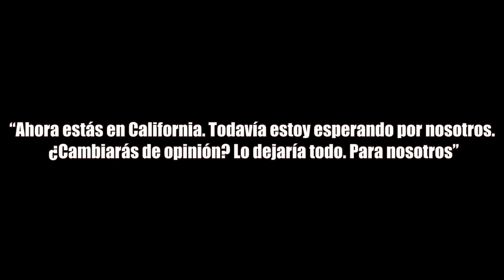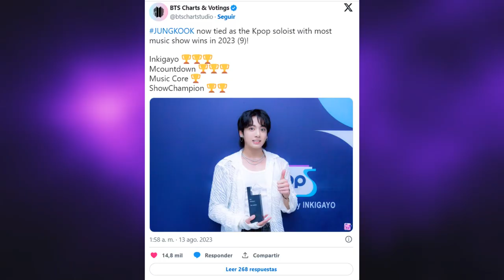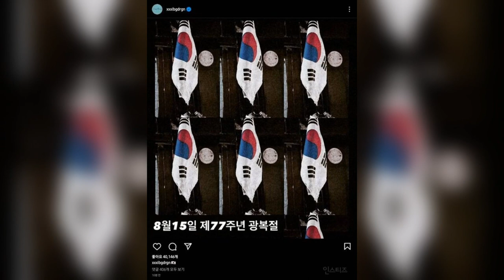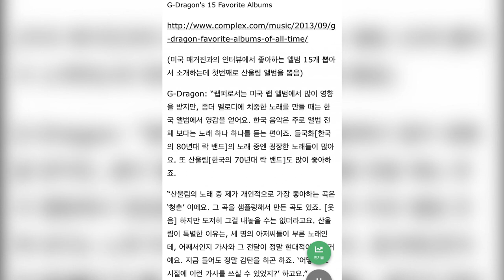✅[DE ÚLTIMO MINUTO] PODRIA SER EL FINAL PARA BLACKPINK! FANS de BTS descubren ESTO! GD elogiado por!